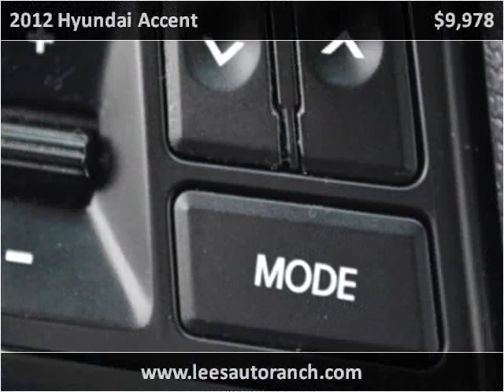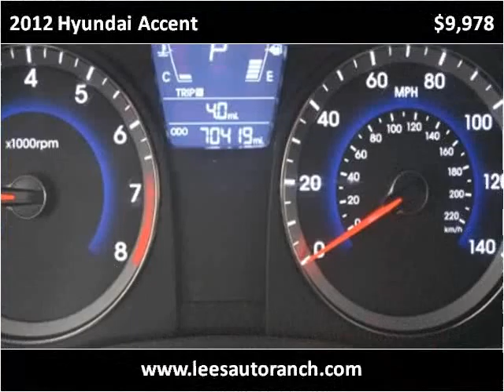2012 Hyundai Accent Used Cars Ellington CT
This 2012 Hyundai Accent is available from Lee's Auto Ranch.